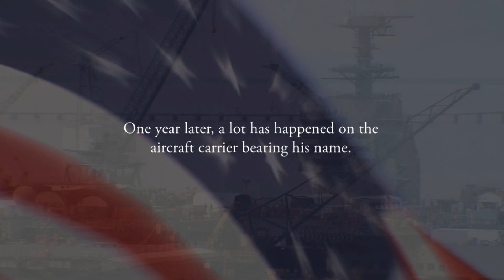Honoring President Ford on His 101st Birthday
On the 101st anniversary of President Gerald R. Ford's birthday, the next-generation aircraft carrier bearing his name is getting closer to completion. Since July 14, 2013, the ship's dry dock was flooded, the ship was christened and launched, millions of feet of cable have been installed, and much more.